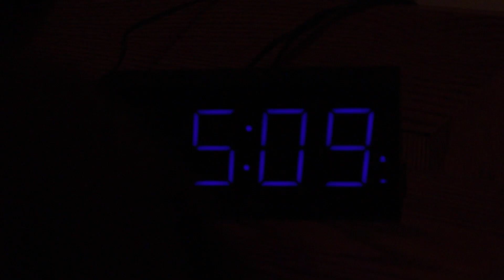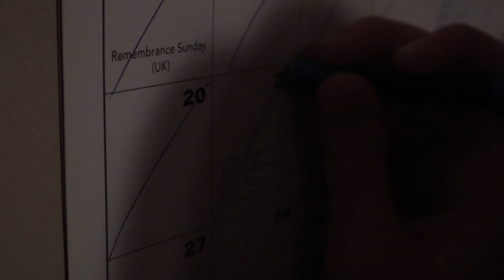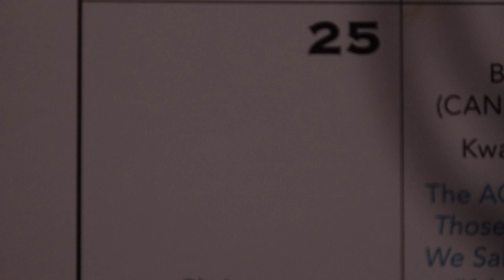Chronophobia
Directed by Scarlett Werntges.

Emma forces herself into a never-ending, repeating cycle, caused by past trauma, but it all changes when she receives a letter from a childhood friend.